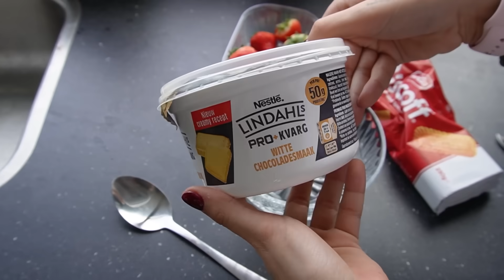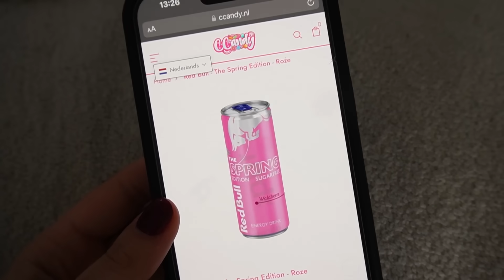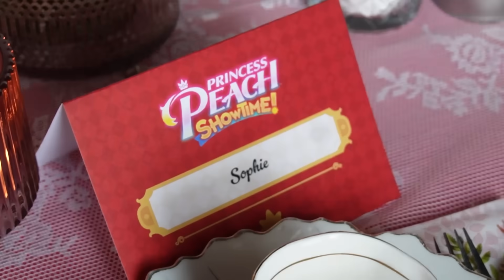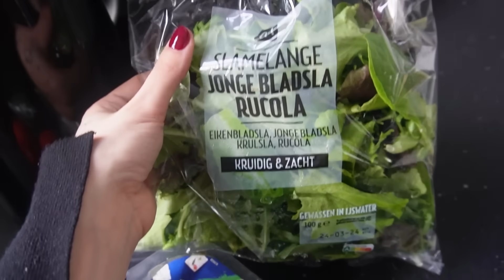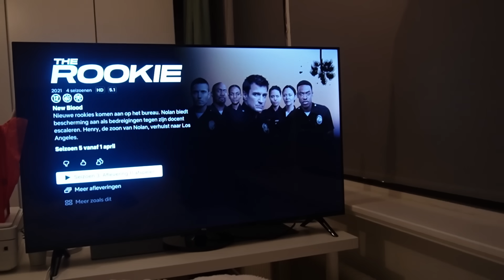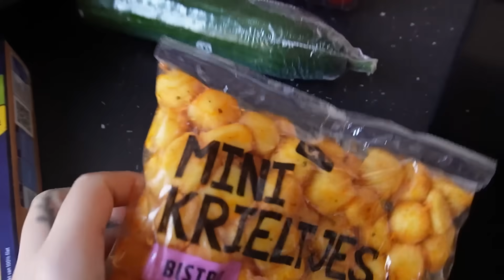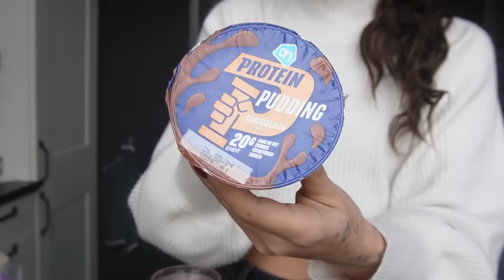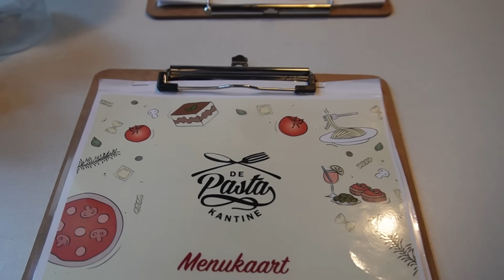WAT IK EET IN EEN WEEK | SOPHIE OUSRI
VOLG ME OOK OP MIJN SOCIALS